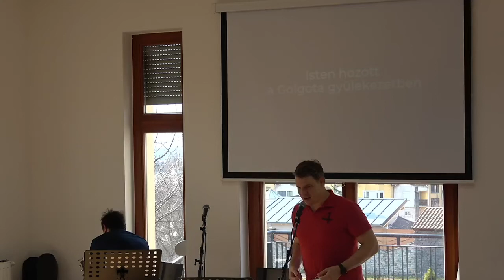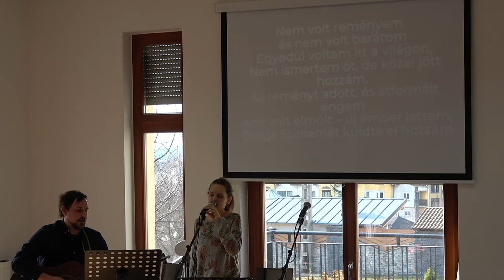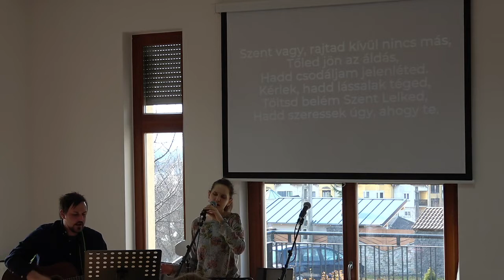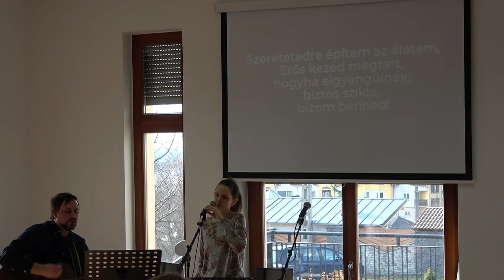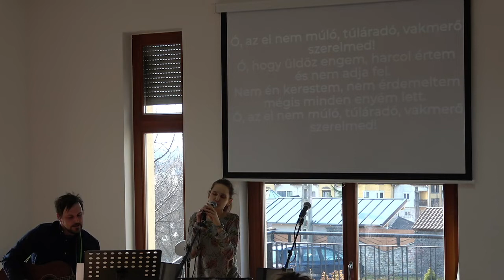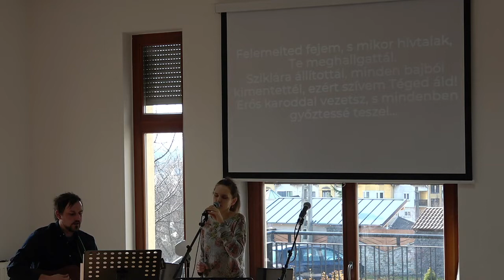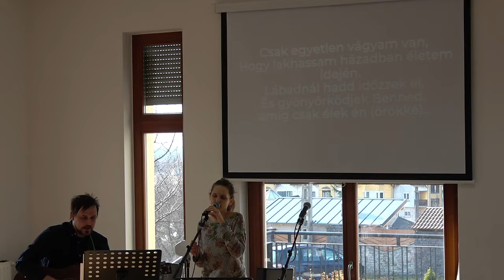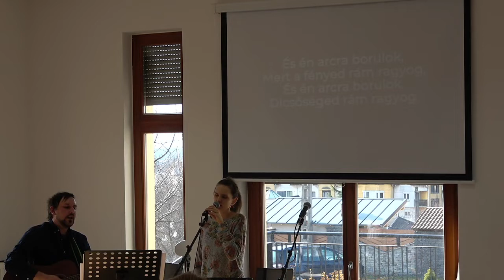2022-02-27 Gémes Tamás - 1Timóteus 1, 1-11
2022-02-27 Gémes Tamás - 1Timóteus 1, 1-11